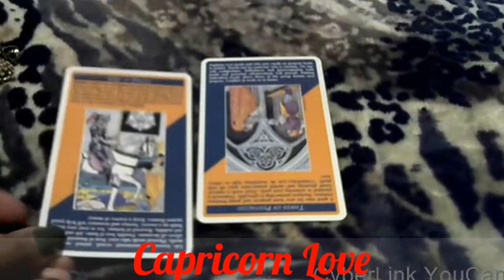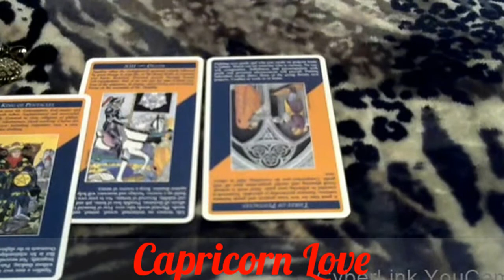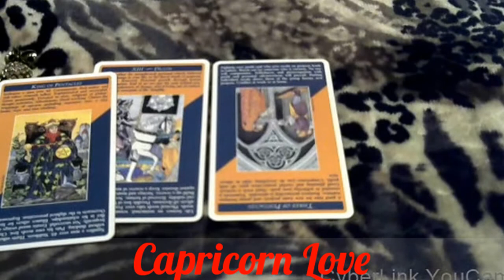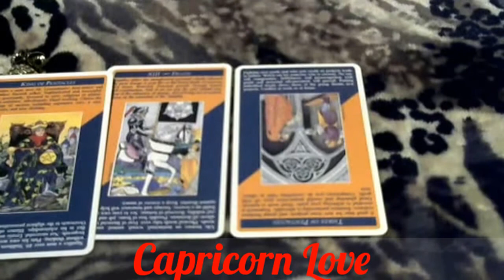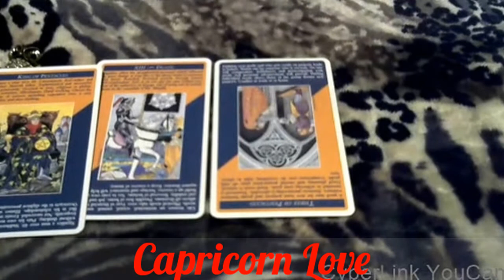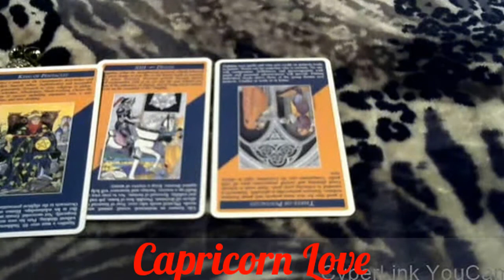This Just In....Capricorn Love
Love quick fix reading for Capricorn Sun, Moon and Rising.
Deck: Rider Waite